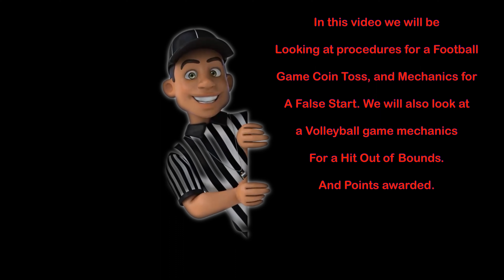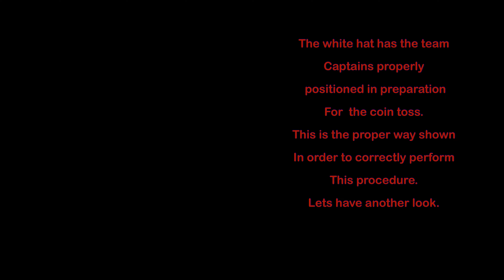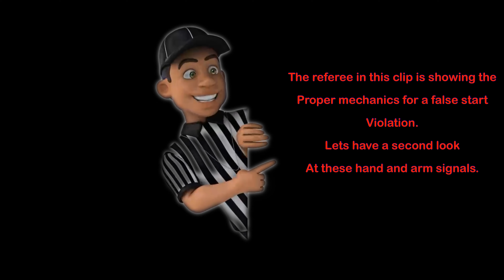FOOTBALL GAME COIN TOSS/FALSE START, VOLLEYBALL GAME HIT OUT OF BOUNDS/ POINTS AWARDED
IN THIS VIDEO WE WILL BE TAKING A LOOK AT A FOOTBALL GAME COIN TOSS AND MECHANICS FOR A FALSE START. WE WILL ALSO BE LOOKING AT VOLLEYBALL GAME HIT VIOLATION AND POINTS AWARDED REFEREE MECHANICS.